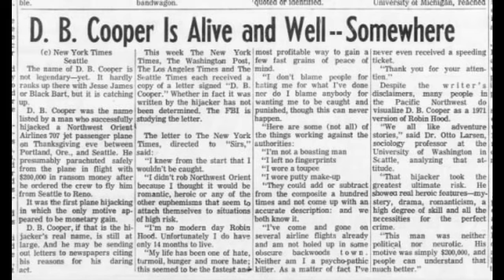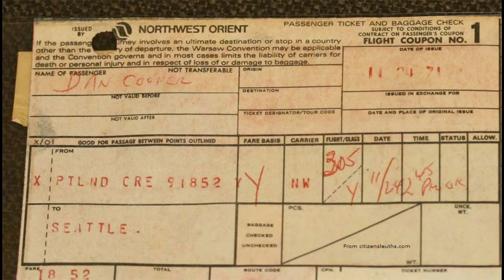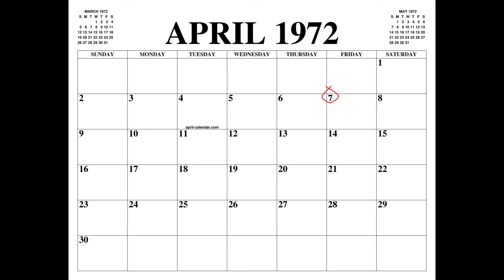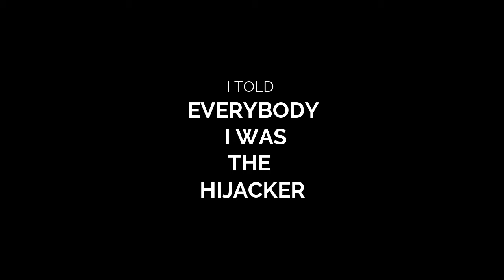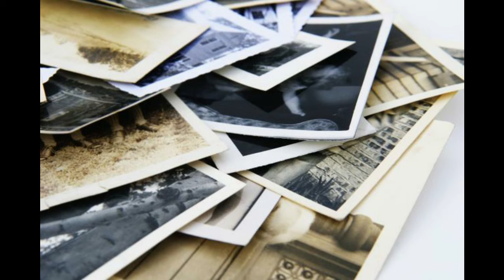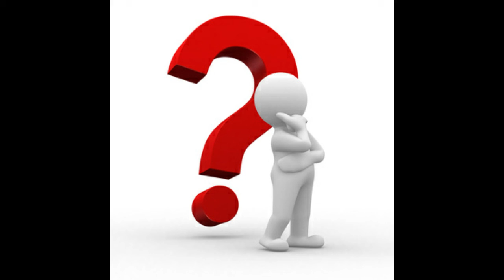The Story of D.B Cooper | Mystery | Suspects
Hauntly presents the infamous story of D.B. Cooper,  How he managed to do so ?? A step by step Information on famous D.B Cooper the Skyjacker, Hope you enjoy it.